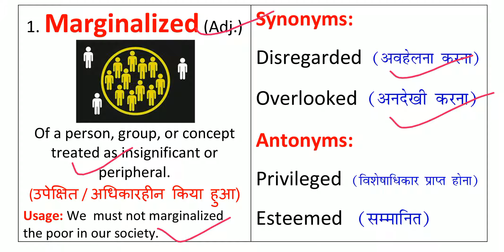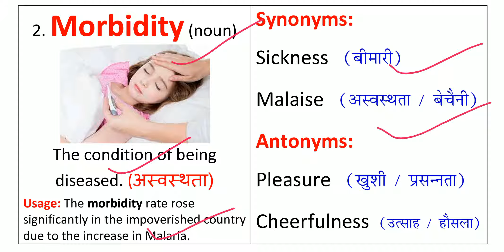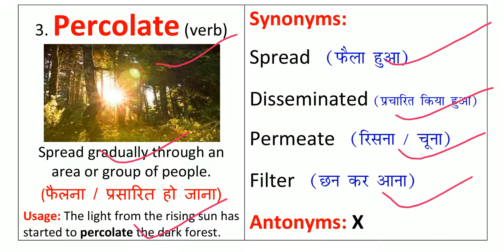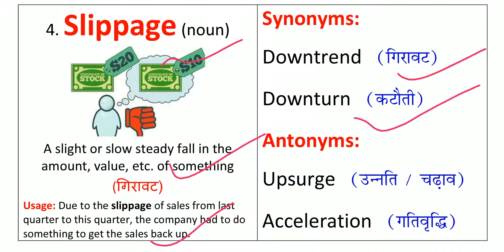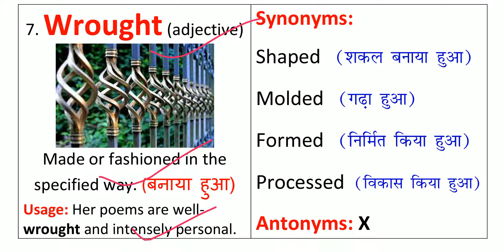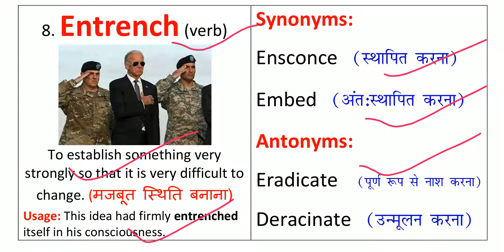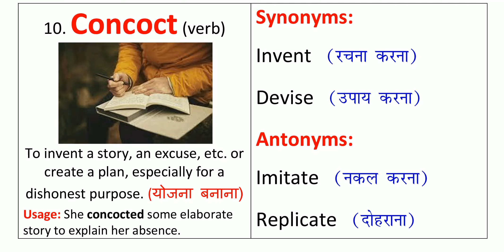The Hindu Vocabulary Today 15 October 2021 || Today The Hindu Editorial Vocab || Daily - 5:30 A.M.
The Hindu Vocabulary Today 15 October 2021 By Prashant Kumar.